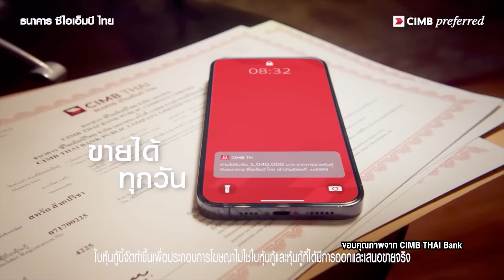CIMB CONCERT 15 Years of Growing Forward ก้องในใจ❤️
ความพิเศษที่คุณไม่เจอที่ไหนมาก่อนแน่นอน สัมผัสเพลงที่ถูกประพันธ์ใหม่ ไม่เคยเล่นที่ไหนมาก่อนแน่นอน NUVOxCIMBSYMPHONYORCHESTRA ในงาน 🎶 CIMB CONCERT 15 Years of Growing Forward 🎶 15 ปี 15 ศิลปิน พร้อมสัมภาษณ์พิเศษที่งาน ก้องในใจ
ทาง PPTV HD ช่อง 36
ติดตามข่าวสารจาก The Lighthouse Family